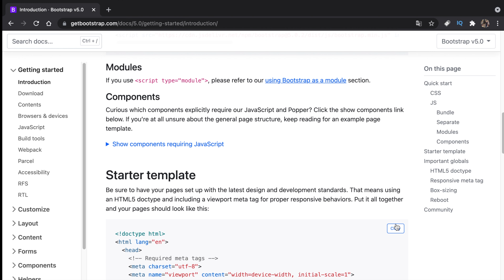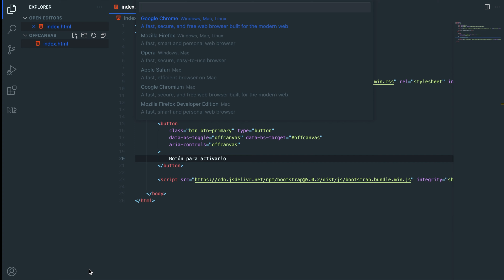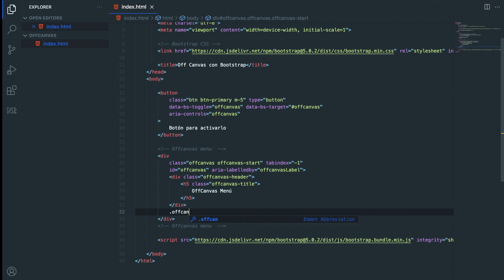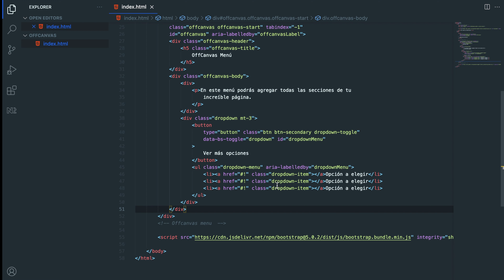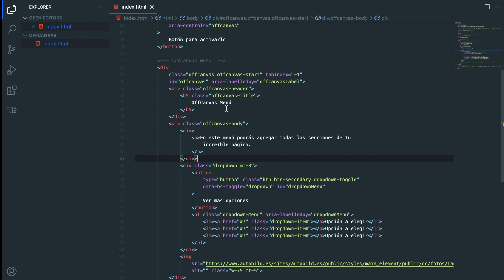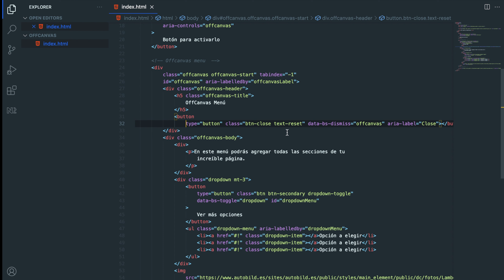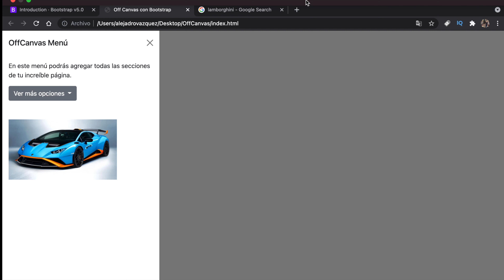[2022] Crea un menu DESPLEGABLE con Bootstrap 5 | OffCanvas Bootstrap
En este video desarrollaremos un menú desplegable tambien conocido como OffCanvas dentro de los componentes de Bootstrap 5. Este elemento es muy usado como menú principal en páginas web, o cómo una sección en donde montar el carrito de compras dentro de una tienda.